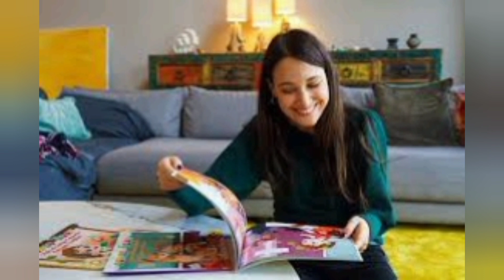Baris Arduc and Elcin Sangu with alot of babies at their wedding 😂 | Touqeer Rajput Official